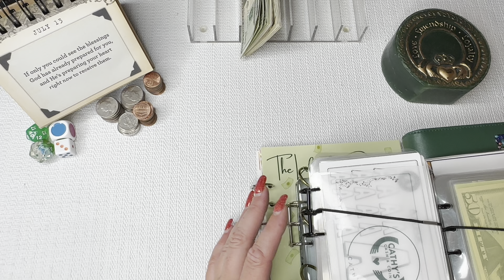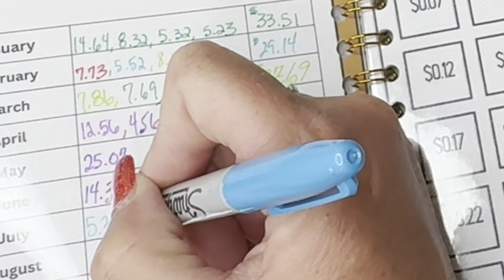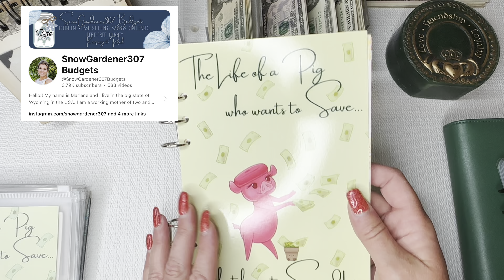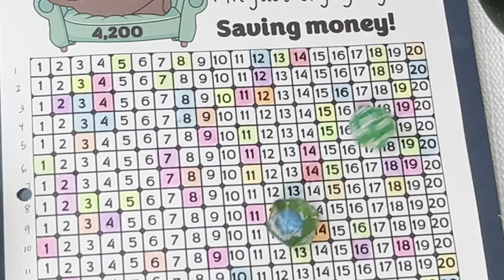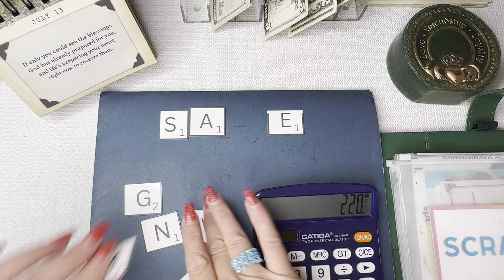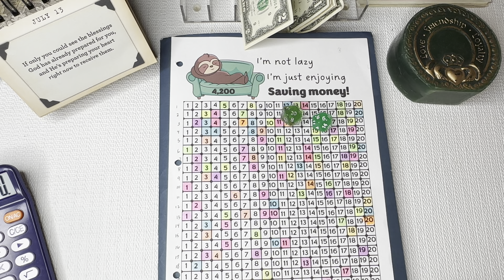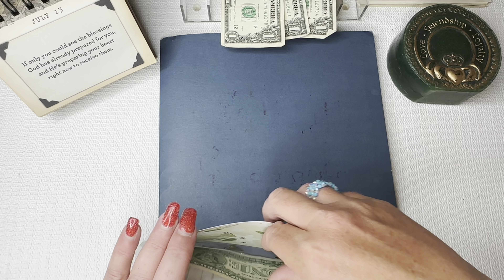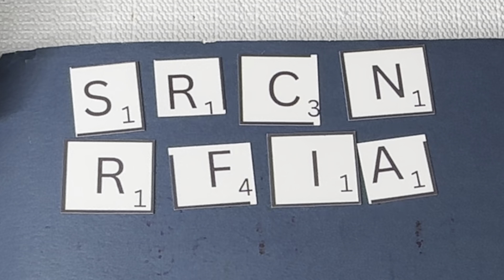$175 Savings Challenge Stuffing💰/Challenge Completed🎉/Single Mama/Ep. 422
Thank you for being here.  If you sent me a message via gmail or IG please know I am still dealing with getting my access back to both of those accounts. It's been a rough couple of months, but life is finally starting to get back on the right track. I missed you all SO much!

Don’t forget to leave your words down below for Scramble. I appreciate those of you playing along SO much. Thank you ALL for taking the time to watch my video!

If you want to add to my Happy Mail Tracker please send to:

Buy Gina Renae a coffee to help with bills and expenses during her family’s time of need:

Challenges and channels mentioned:
⭐Things I use:
Mr. Pen Bible Highlighters: